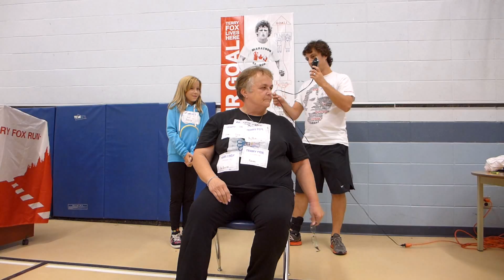Sheila Fedoruk's Head Shaving for Charity, Sept 27, 2013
Sheila Fedoruk made a pledge - if the kids at Surrey's W.E. Kinvig Elementary School raised more than $500 for their Terry Fox Run, she'd have her head shaved. The kids raised nearly five times that much, and on Sept 27, 2013 Sheila was true to her word. Here's the proof.